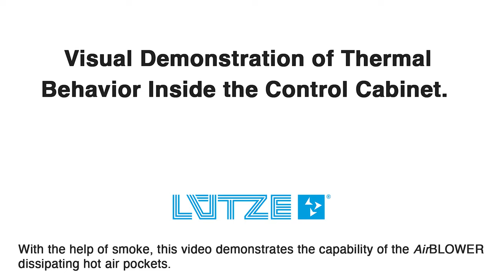Thermal behavior in control cabinet – visible through smoke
System AirSTREAM - Visual demonstration of the thermal behavior inside the control cabinet. With the help of smoke, this video demonstrates the capability of the AirBLOWER fan to dissipate hot air pockets. The result is a laminar airflow for a homogeneous climate inside the control cabinet.